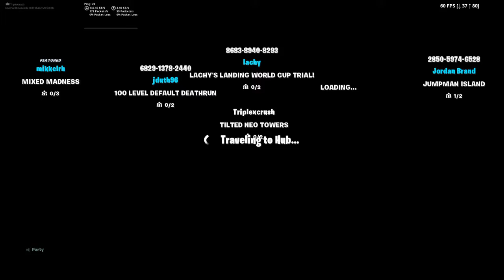Fortnite sweat kind of